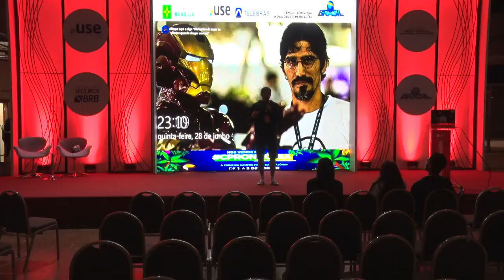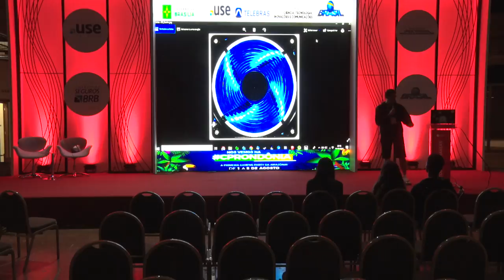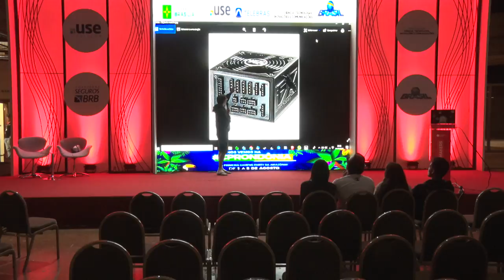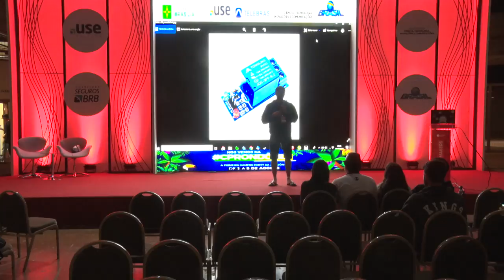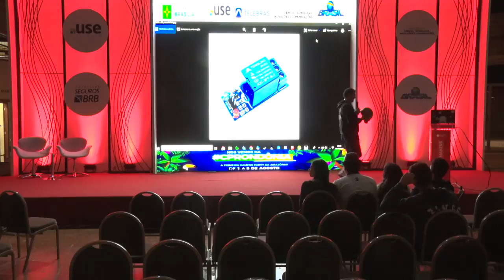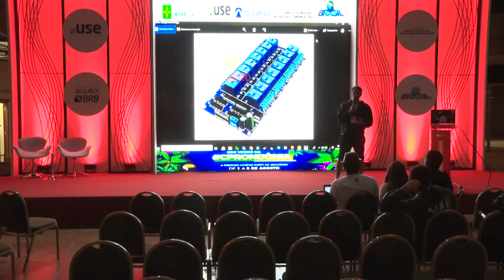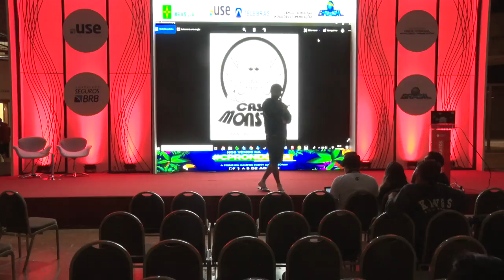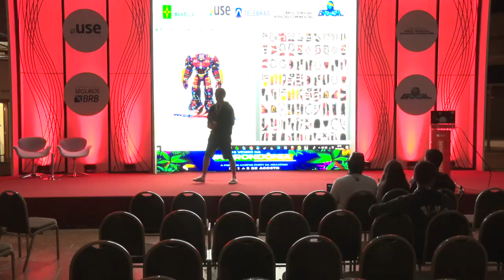CPBSB2 - Casemod e sua história na Campus Party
CPBSB2 - Coders & Makers - 28/06/2018 das 23h00 às 23h45 - Casemod e sua história na Campus Party

"Venha saber como é a história do Casemod na Campus Party. Projetos, eventos, exposição, parceiros, e dicas de como entrar nesse universo. Como apresentar um projeto para possíveis patrocinadores e garantir sua visibilidade.  Alexandre Ferreira (Casemonstro):
Alexandre Ferreira - Casemonstro: Criador da empresa Casemonstro/Oficina de Chão, autodidata, maluco que sonha em mudar o mundo compartilhando conhecimento. Criador de diversos trabalho;lhos de destaque nas edições da Campus Party Brasil, Iron Man, Gundam, WarMachine, Gundam Freedom, Daleks, entre outros. Produziu robôs para Globo, Geração Brasil, Malhação. Realiza oficinas de Robótica, com uma metodologia lúdica e pratica, que nasceu dentro da Campus Party, chamada Oficina de Chão. Nos últimos 6 anos, já aplicou a oficina e palestras para mais de 8mil pessoas. Convidado recentemente a compor o time de embaixadores da Campus Party.